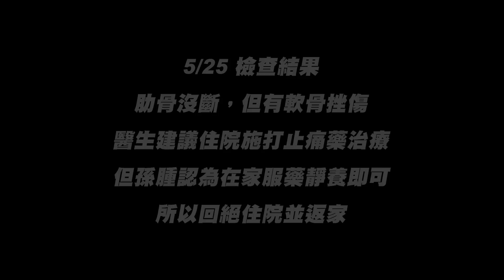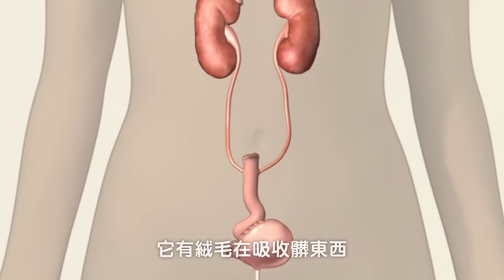驚天一摔! 尿排不出馬上發燒（敗血）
我是一個身障者，領有身障手冊，所以部分你們覺得很正簡單的動作，對我們來說是一場戰鬥。
我的人工膀胱是摘除自己的大腸做成．所以他就是大腸，大腸液依舊生長，絨毛吸收營養或毒素（正常膀胱會有消毒功能）

時間越長細菌滋養更快。
我人工膀胱存量只有200 CC，夜間睡眠非常不好，甚至捶牆壁洩恨。
由於這次夜間摔倒，腳走直接壓在肋骨上，肋骨一受傷全身無法使力，一動疼痛難耐，導致我無法用腹壓小便，事情就燒起來了！

後製:吳丞恩Max